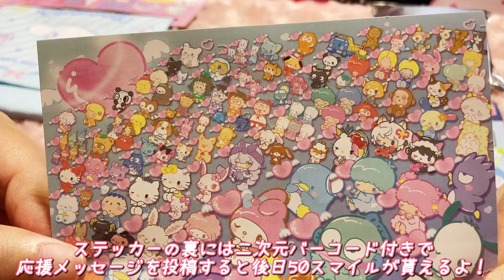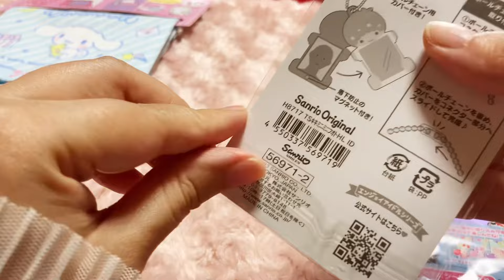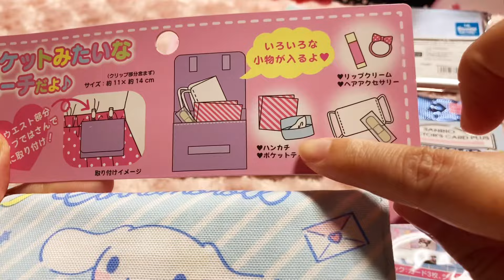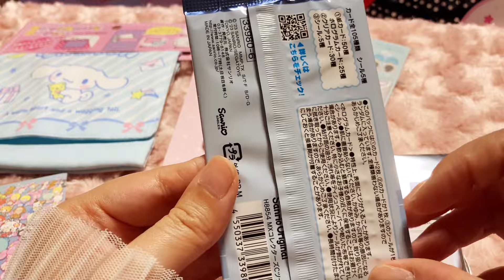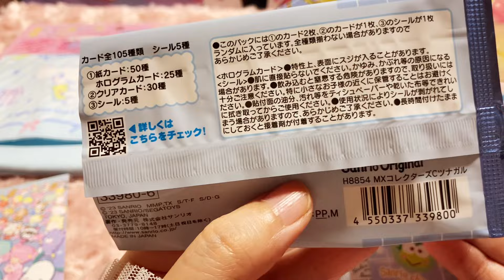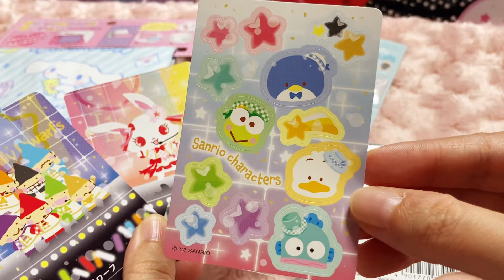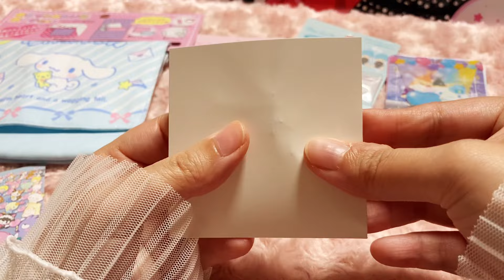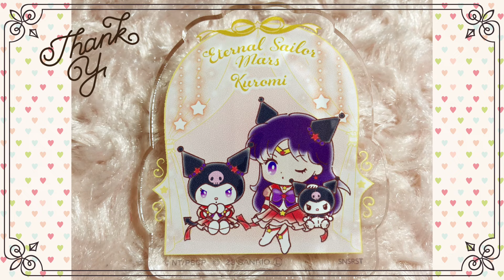【サンリオ】購入品紹介＆開封❣️【セーラームーン】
今回はサンリオグッズ購入品紹介です❣️
セーラームーンコラボの商品やトレーディング系の開封もありますので是非最後までご覧下さい⭐️

X→/yuesuke3